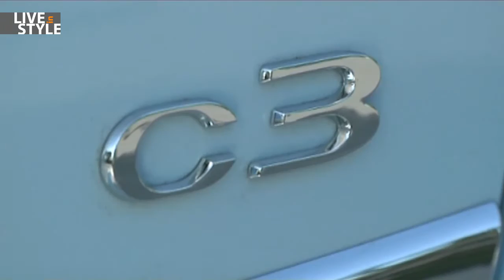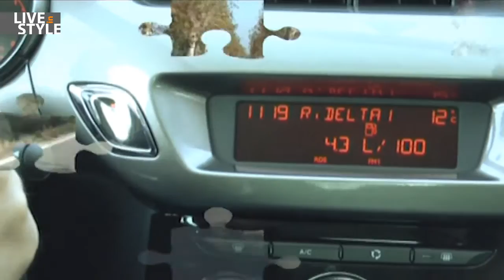Citroen C3 e-hdi